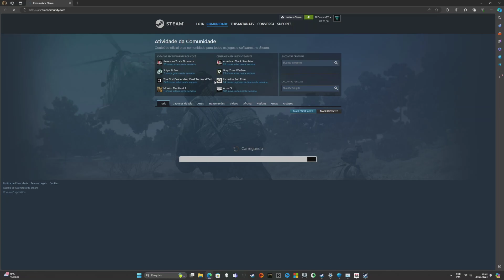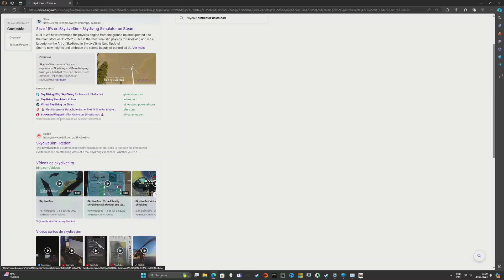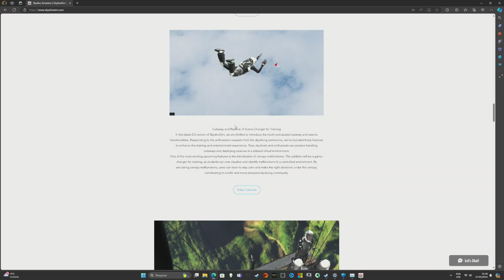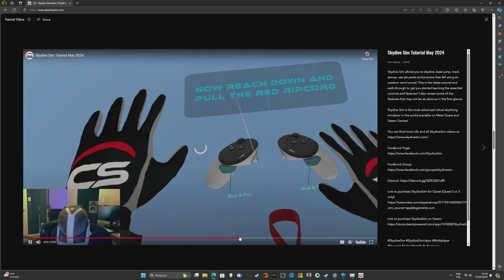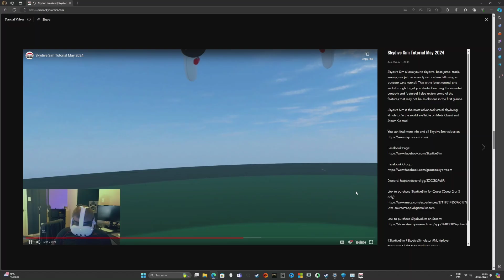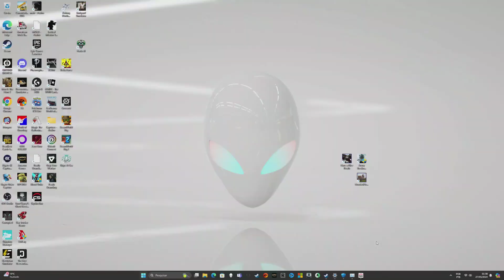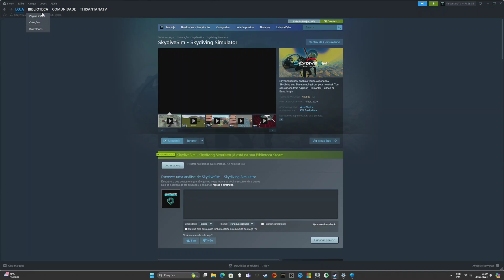Skydive Sim - Skydive Simulator | 4070 TI | I913900k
Originally a parachute landing simulator we have now gone way beyond what Skydive Sim (formerly CanopySim) used to be and created the world’s most advanced skydiving simulator available to anyone with a Meta Quest headset!

Skydive Sim é bom?
Skydive Sim vale a pena?
Skydive Sim4070 ti
Skydive Sim i913900k
Skydive Sim pt br
Skydive Sim gameplay